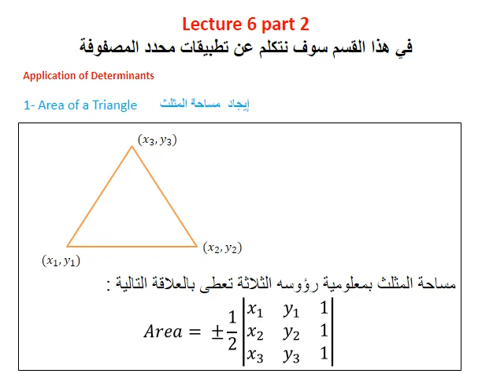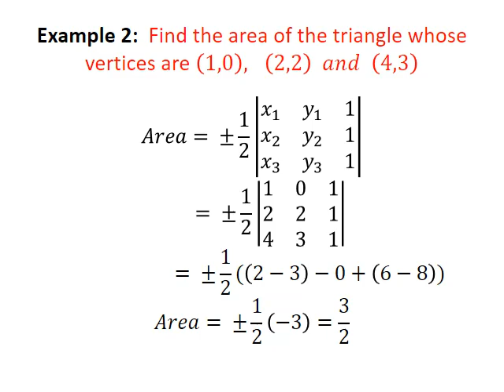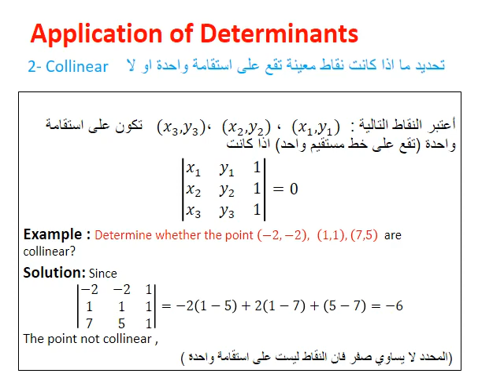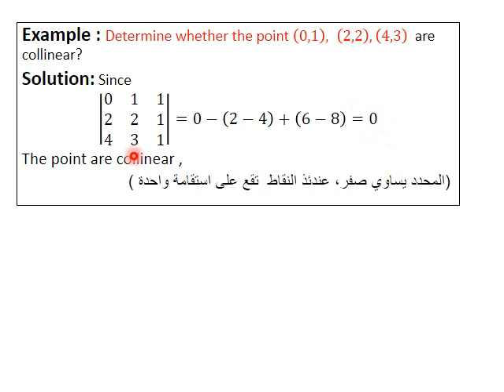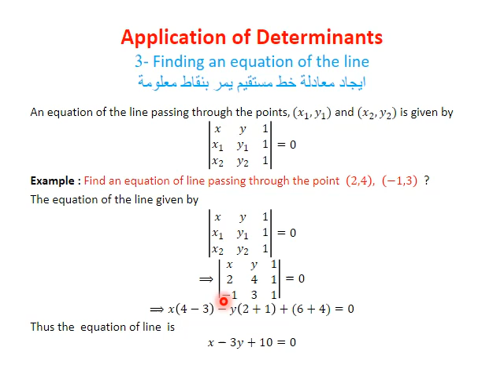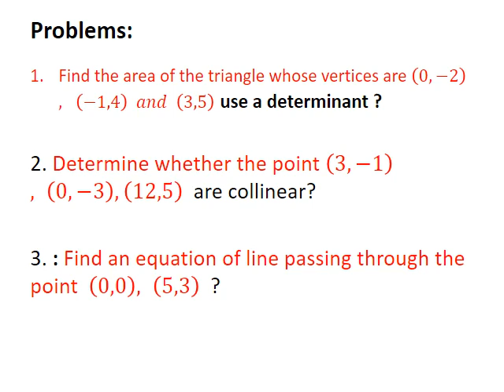Biomedical L2 Lecture6 Math4 Systems of Linear Algebraic Equation Part2